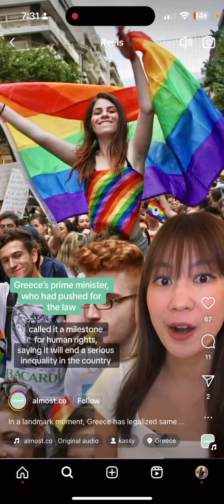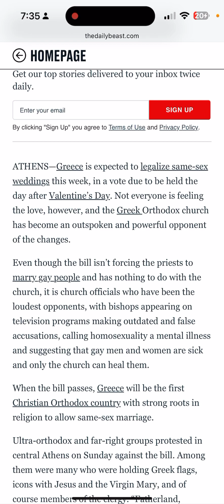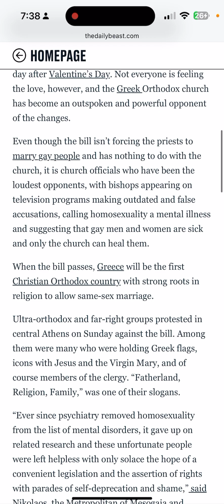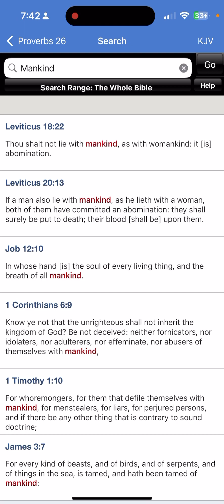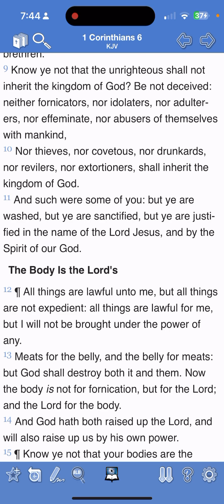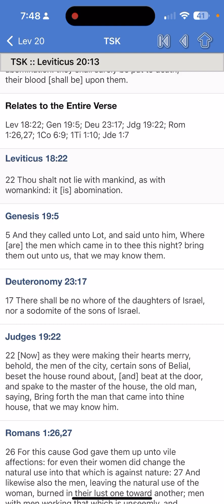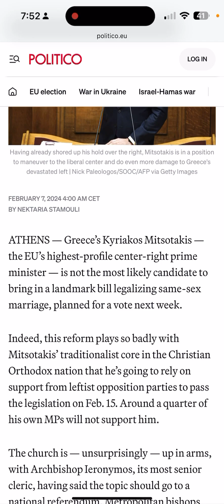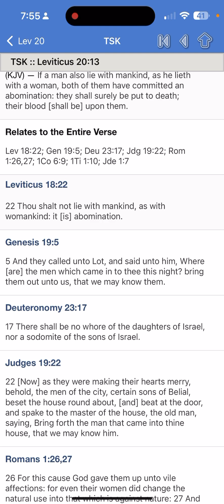Hundreds gather in Greece to protest SAME SEX 🚨MARRIAGE BILL THAT PASSED on Lupercalia feb 15th!!🚨